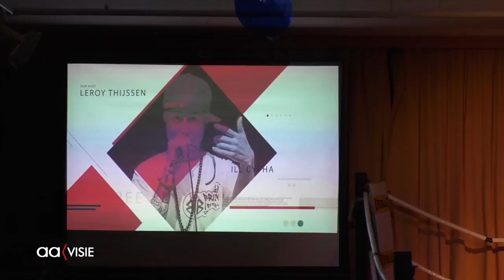Insayno wint poetry slam-wedstrijd Word Up! in Almelo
Insayno, Darryl Danchelo Osenga, heeft de drukbezochte finale van de Poetry Slam-reeks Word Up! gewonnen. Maar omdat hij zich al gekwalificeerd had voor het Nederlands kampioenschap Poetry Slam, ging het ticket naar de nummer twee, Chelsea Oost. Hij won de editie van vorig jaar.

Gastspreker tijdens de finale in theaterzaal De Evenaar was Luan Buleshkaj, alias L-Deep. Hij was onder de indruk van de teksten van de deelnemers. De NK Poetry Slam vindt plaats op 26 januari in Utrecht.